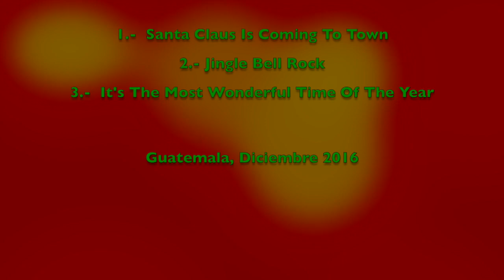CORO UVG en Nuestro Mundo / Canal 7